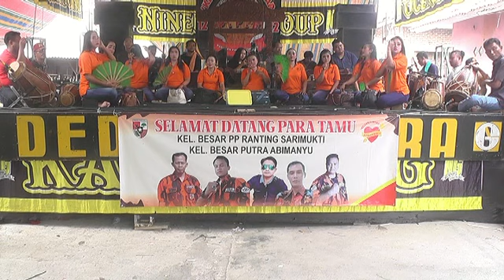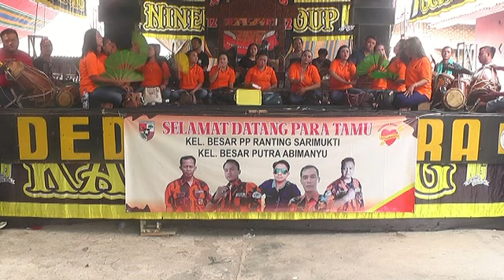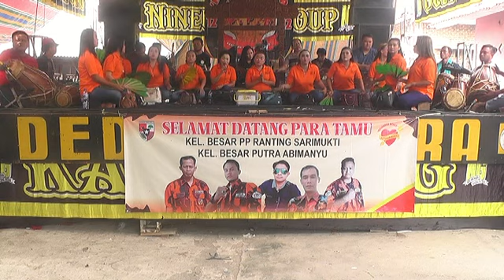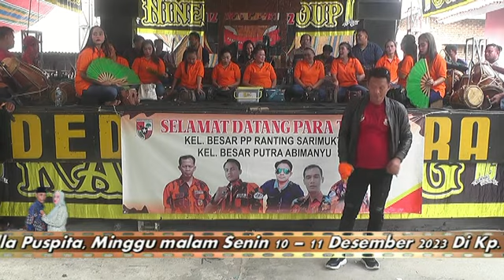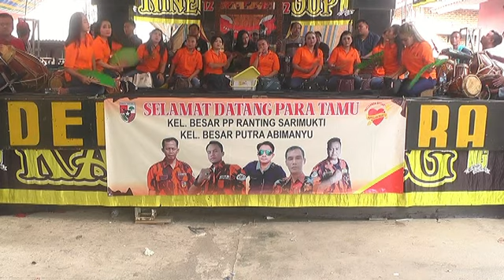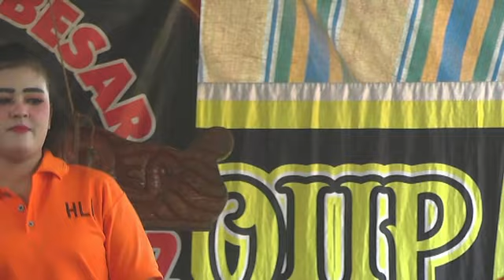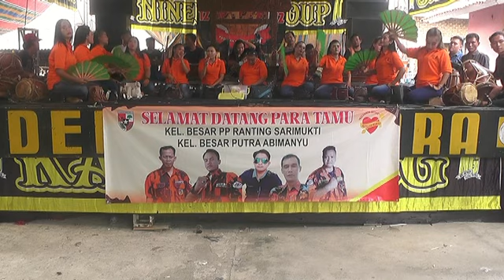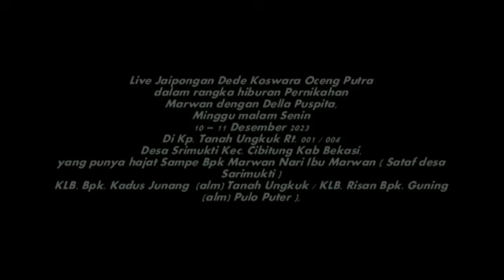DEDE KOSWARA klb putra abimanyu oceng siang